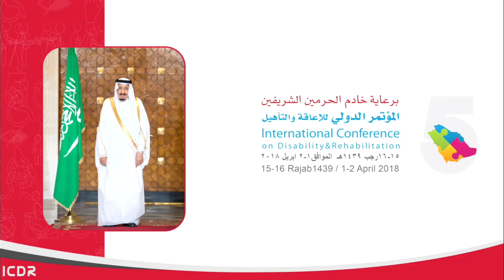استوديو | المؤتمر الدولي الخامس للإعاقة والتأهيل 2018م